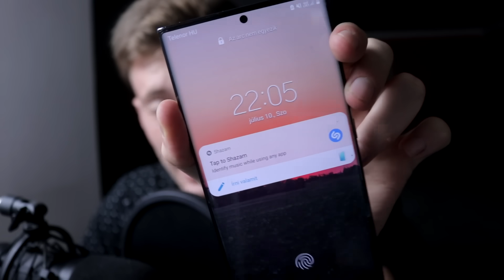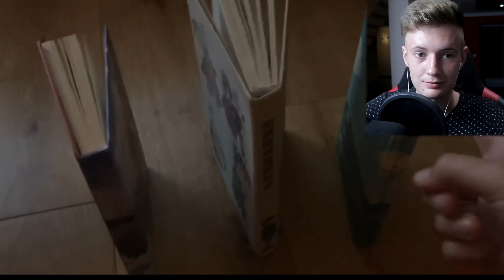10.000 Forintot Nyer a Legjobb Dominó!